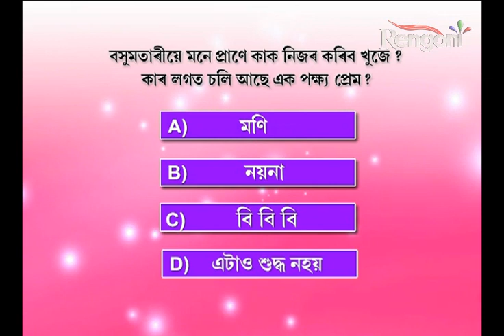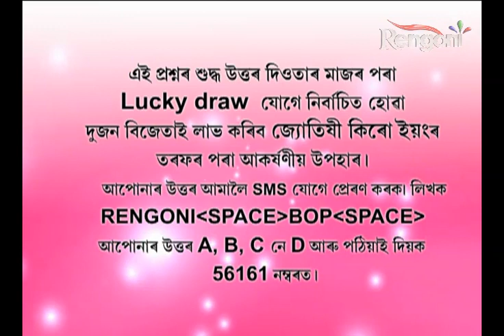Beharbari Out POst Epi 546 P 3